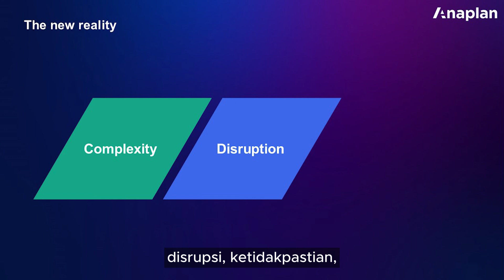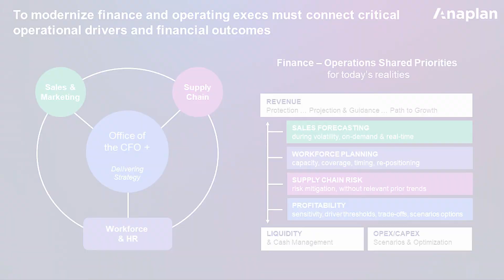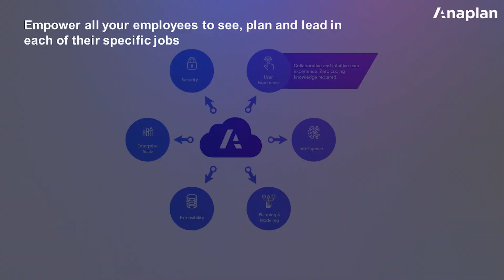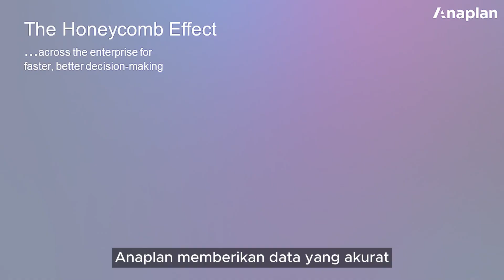Anaplan Memajukan Cara Perusahaan di Indonesia Mengelola Sumber Daya Keuangan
Metrodata Solution Day 2023
The Power of AI in Digital Supremacy Era

Anaplan, berpengalaman dalam Enterprise Planning & Analysis terus berusaha memajukan cara perusahaan-perusahaan di Indonesia mengelola sumber daya keuangan dalam lanskap bisnis yang terus berkembang

Rabu, 23 Agustus 2023
Hotel Shangri La, Jakarta

*) Produksi aset social media menggunakan teknologi AI